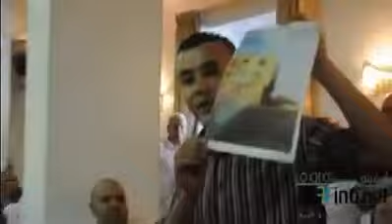Pour la première fois à Nador un jeune fait face à la corruption sans crainte ni hypocrisie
Un jeune courageux cris son indignation intérieure face au gouverneur de la Province de Nador, le décrivant comme un traître et un corrompue.